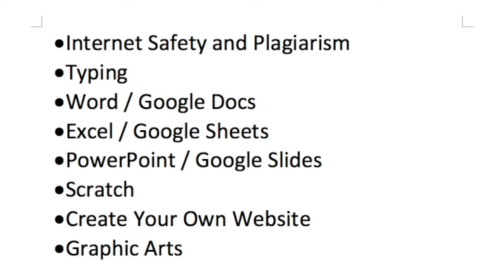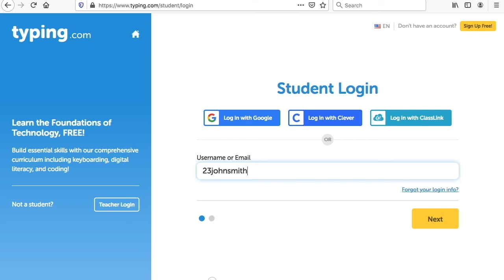Gr. 5 Week of Sept 21, 2020